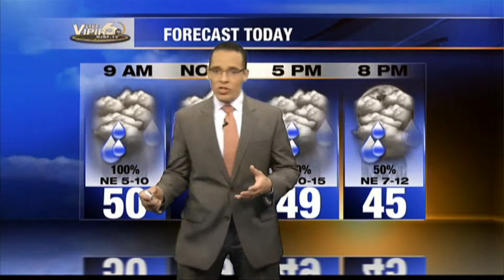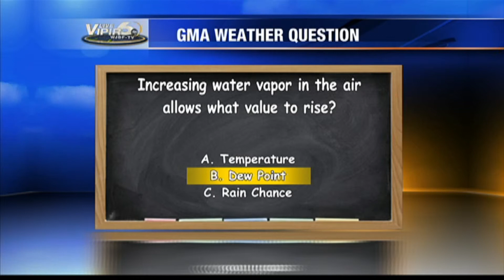Meteorologist Ed Bloodsworth WJBF-TV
Morning weather on Good Morning Augusta. 4-4-2013.